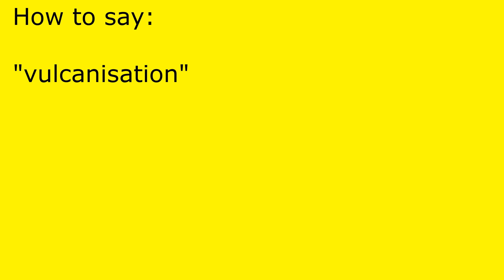How to pronounce vulcanisation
vulcanisation pronunciation.